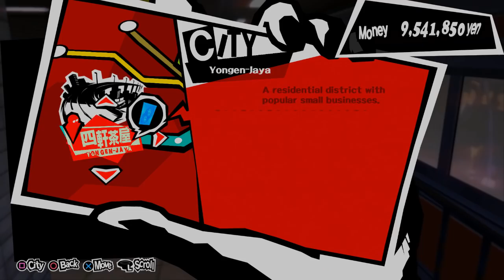ULTIMATE WEAPONS - Let's Play - Persona 5 - 64 - Walkthrough Playthrough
In today's Let's Play of Persona 5 walkthrough and playthrough, I work on obtaining everyone's ultimate weapons, and I prepare the remaining two waifus for the final decision.

AUTHOR: Atlus

FAN ART OF THE DAY: Charlotte Edge
Your Senpaaaai